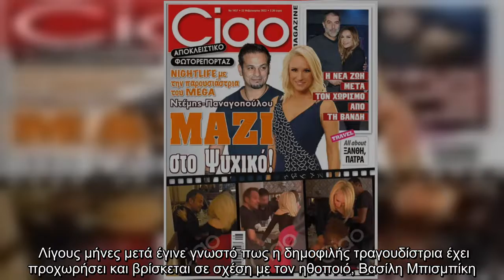Ο Ντέμης Νικολαΐδης και η Κατερίνα Παναγοπούλου δείπνησαν μαζί σε εστιατόριο του Ψυχικού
Ο Ντέμης Νικολαΐδης, Κατερίνα Παναγοπούλου, δείπνησαν, μαζί, εστιατόριο, Ψυχικού